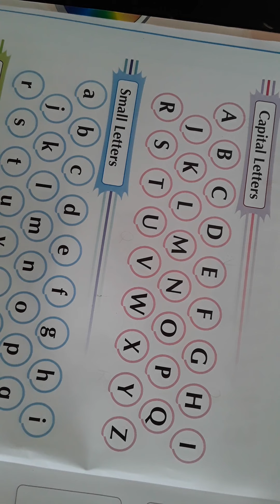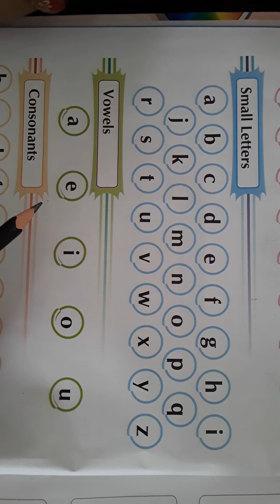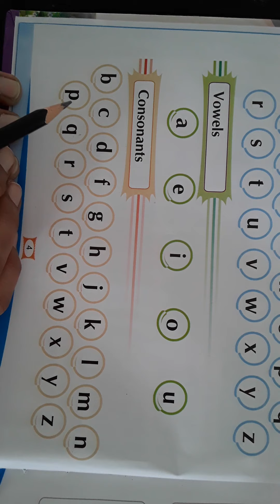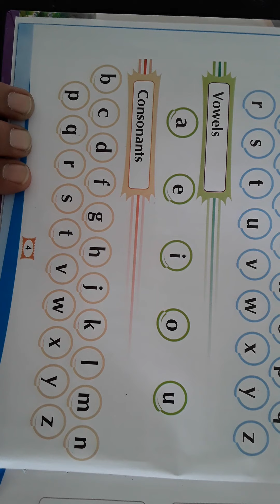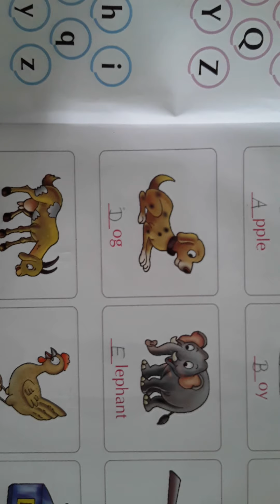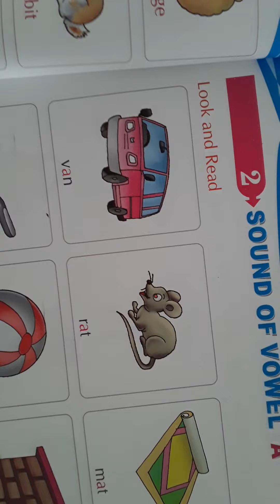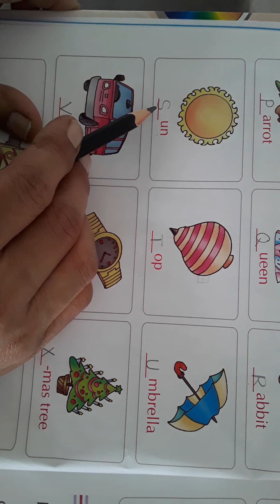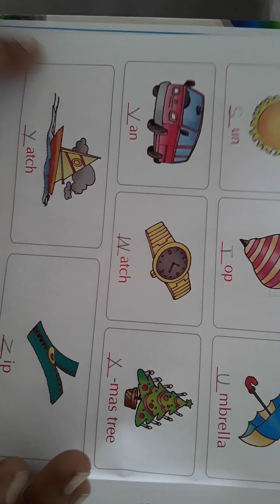Class Hkg sub eng ch 1 Alphabet